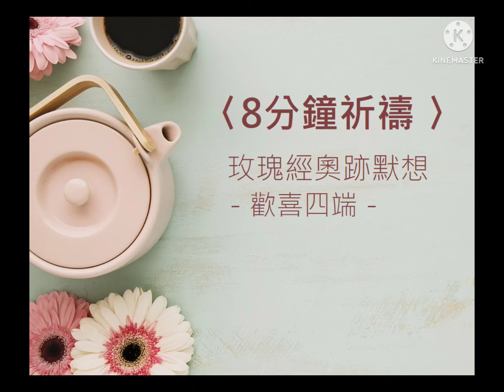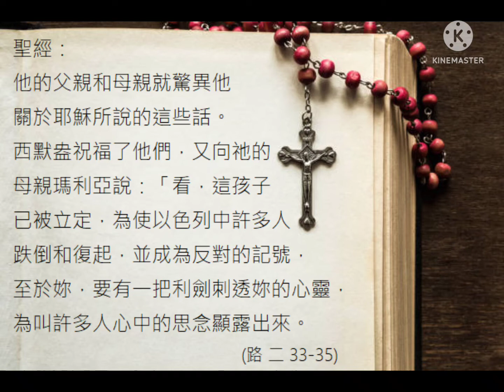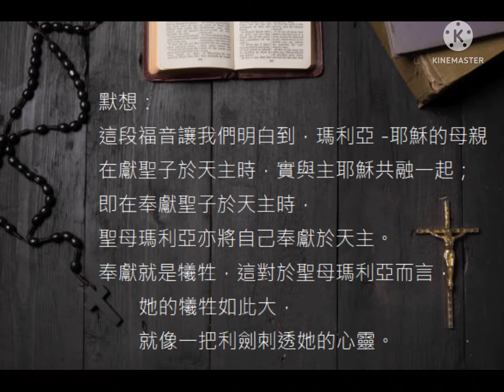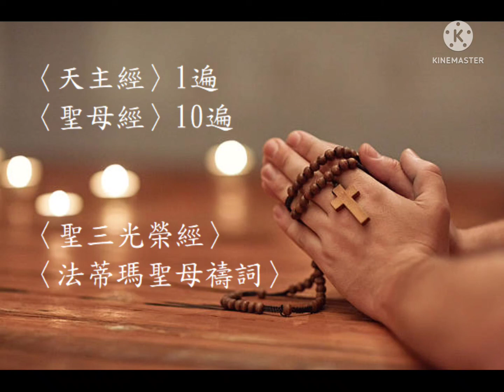《8分鐘祈禱 • 一端玫瑰經》歡喜四端。聖母獻耶穌於聖殿。每天花個幾分鐘靜下心來默想玫瑰經奧跡。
現代人生活忙碌,如果你覺得一串30分鐘的玫瑰經太長,
不妨用短短的8分鐘靜下心來默想玫瑰經奧跡...唸一端玫瑰經,
把一天的辛勞奉獻給耶穌與聖母,並祈求耶穌賜給我們平安~~
好聽音樂是宮崎駿世界水晶音樂
感謝所有圖片及音樂分享者